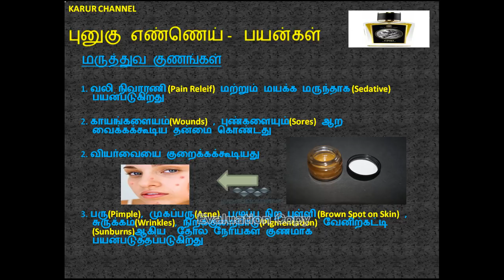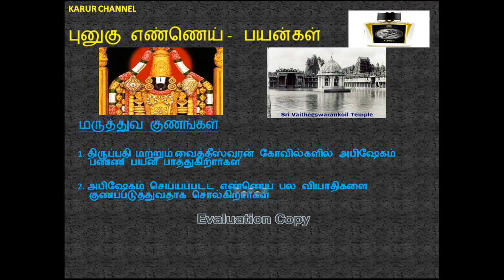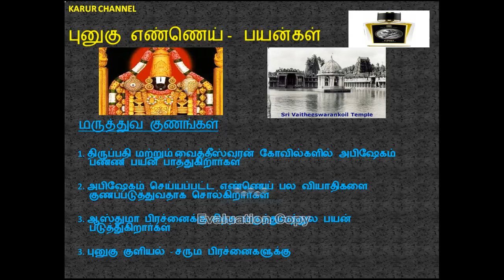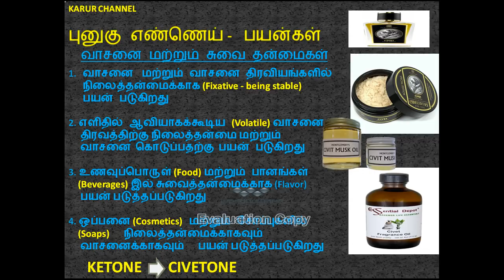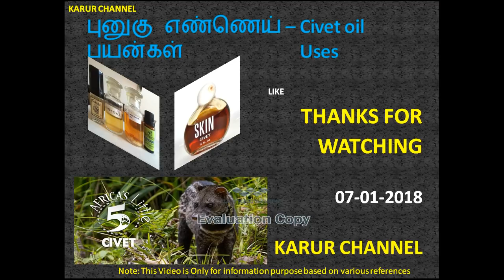புனுகு பயன்கள் / புனுகு பூனை / PART-3 / KARUR CHANNEL